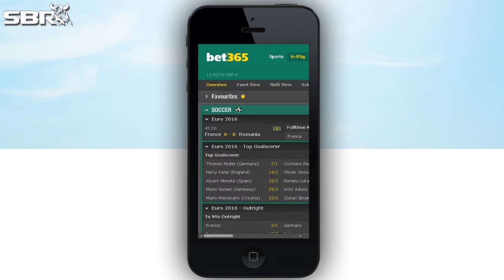NFL Betting: Listing 2016 Live Underdogs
We list the three best value underdog futures to start the NFL betting season. Join Jordan Sharp as breakdown these undervalued teams and shares his free picks.